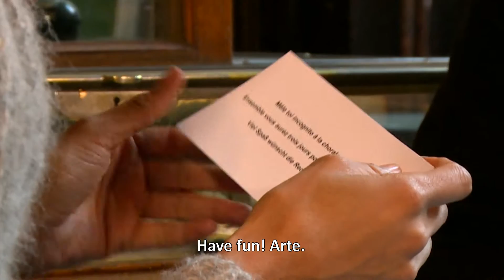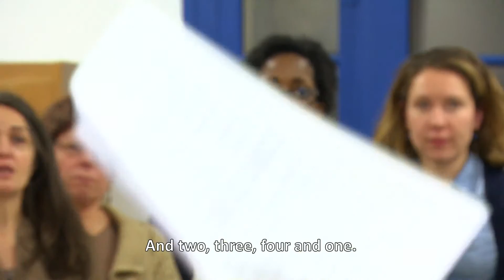Ayo sings undercover in Paris | Mission Incognito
Ayo, the European Reggea star, got the mission to organize a flashmob with the French choir "Les Faitouch'". Together, they want to perform the song "Who" in the famous Parisian Restaurant "La Rotonde". With her friend, the American actor Gary Dourdan - she will open the show with a little drama. How will the guests react when they recognize the famous singer?

Produced by Sounding Images, commissioned by ZDF in collaboration with ARTE